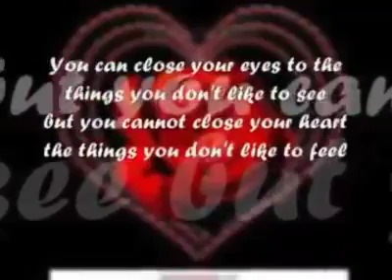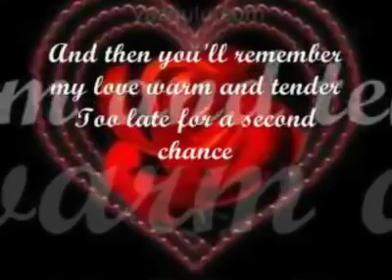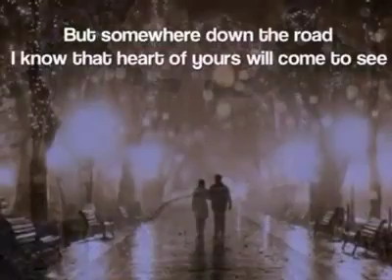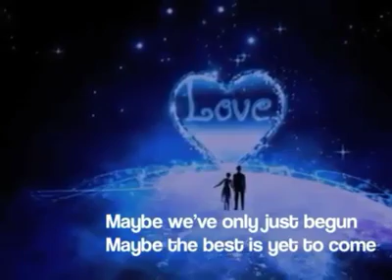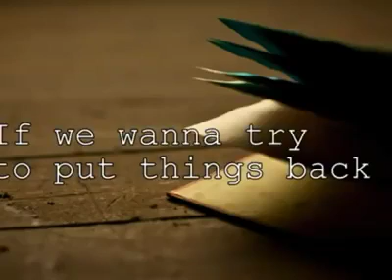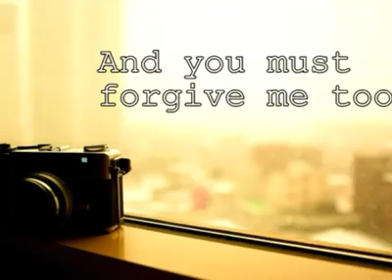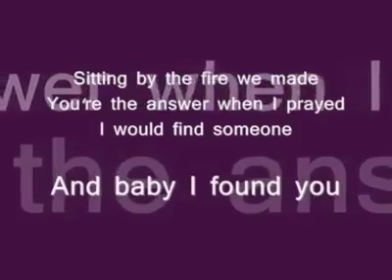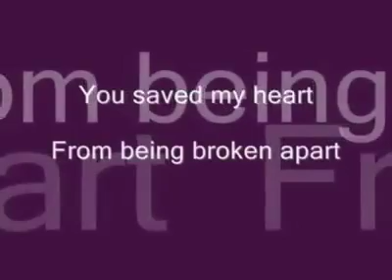EXCHANGE OF HEARTS/with lyrics) created by Cheryl